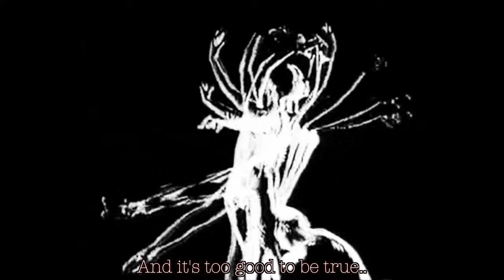Tomh. - Remember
This track got a real meaning to me.
Since I dropped out from sound engineering school, i had regrets. Even if I knew my future was elsewhere, i had regrets. I learned from my mistakes and worked on it for the past 4 years now. I Met a lot of mix master engineers, tried to do it my self but I was never satisfied...
So i'm proud to tell you that this track was created by myself, from A to Z !
Well there's maybe someone who inspired me for the lyrics...